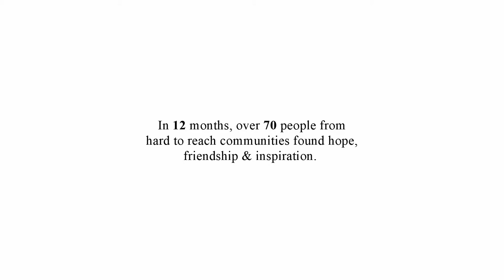Edit Sweet Showreel 2019